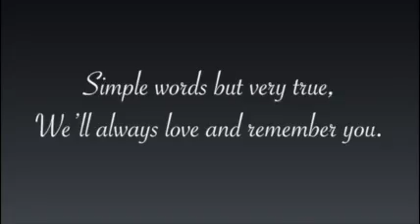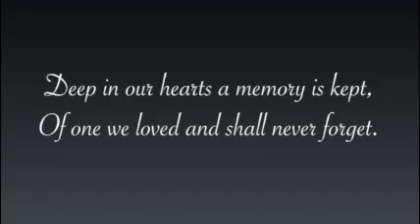A Special Tribute to a Special colleague and friend - JC Ng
Gone too soon but never forgotten! RIP my friend!